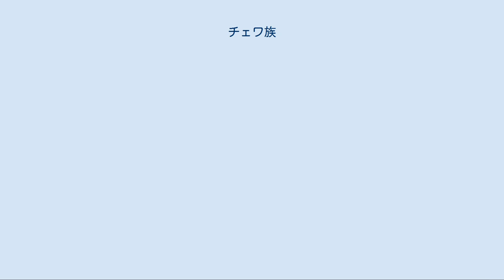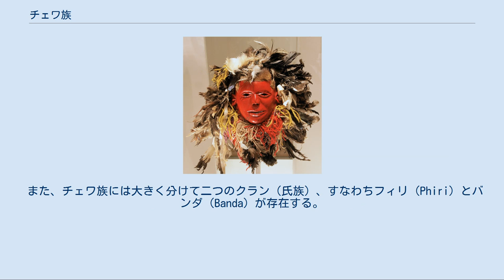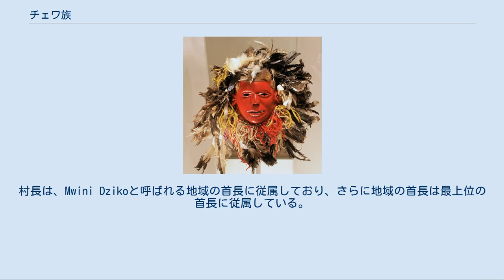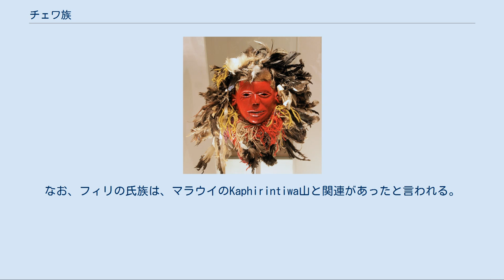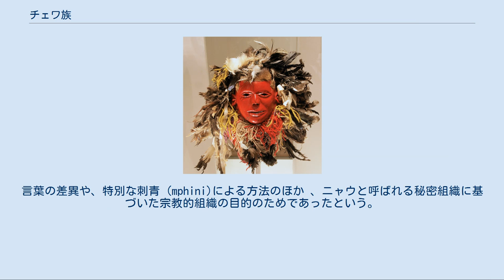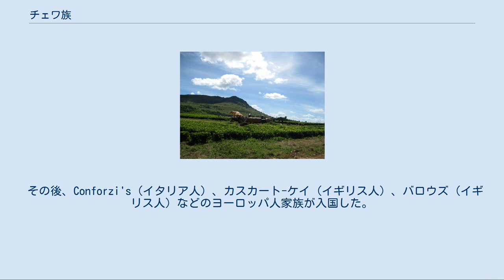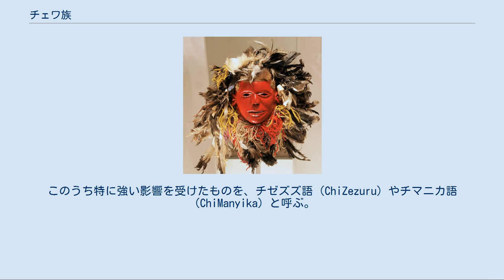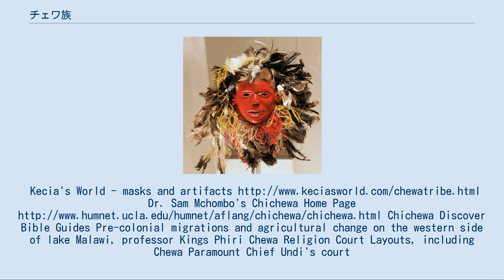チェワ族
チェワ族のマスク チェワ族（Chewa）は、中央アフリカから南アフリカにかけて住む民族である。
この民族は、自身の周囲をとりまく民族、とりわけトゥンブカ族（Tumbuka）やンセンガ族（Nsenga）などの民族と関連が深い。
また、歴史学的にはコンゴ民主共和国で同じ歴史を歩んだ民族であるベンバ族と関連がある。
ンセンガ族やトゥンブカ族と同様に、チェワ族の住む地域の大部分はズールー族やクワズール・ナタール州およびトランスヴァール共和国出身者に由来を持つ民族であるンゴニ族影響下にある。
チェワ族の言語はチェワ語（ニャンジャ語）である。
国際的にはチェワ族は、特徴的な仮面とニャウ（Nyau）と呼ばれる秘密結社の存在、および農業に関する腕のよさで有名である。
 なお、チェワ族は、ニャンジャ族、トゥンブカ族、ンセンガ族、センガ族、Mang'anja族と同様に、マラビ帝国を構成した民族の一つであった。
 また、チェワ族には大きく分けて二つのクラン（氏族）、すなわちフィリ（Phiri）とバンダ（Banda）が存在する。
このうち、フィリは王や貴族と関連のある氏族であり、呪術医および神秘家と関連のある氏族である。
 チェワ族の社会において、女性は特別な地位に置かれている。
彼女らは血統の再生産者 (Mbele)として認識されており、拡大家族を構成する。
母系社会であるため、財産や土地に関する権利は母親側に属する。
なお、Mbeleとは『同じ乳房の子孫（descended from the same breast）』を意味する。
同じ母から生まれた子供は、同じ一族の構成員となるか、または自分で家族を構築する（これをMbumbaという。"Mbumba"とは「家族を養う」を意味するチェワ語である）。
母親の年長者の兄はNkhosweと呼ばれ、一族の血統の保護者であるほか、妹の息子らの指導者となる。
 チェワ族の村は、Mfumuと呼ばれる村長に率いられている。
善良な村人であれば、男女を問わず誰でも村長を目指すことが可能である。
村長は、Mwini Dzikoと呼ばれる地域の首長に従属しており、さらに地域の首長は最上位の首長に従属している。
 この従属関係には定期的な貢ぎ物が必要であるほか、戦争の際には男手の供給も行う。
 チェワ族の口伝によれば、チェワ族の起源はザイール南部のルバ（Malambo）に住んでいた氏族が北部のザンビアに移住に由来し、その後さらに南と東にマラウイの高地の南方と東方に移住したものである可能性がある。
この移住は第1千年紀よりも前に起こったと考えられている。
移住後、他のバンツー族の土地を征服した後、現在の北部マラウイ北部の山脈と、ザンビア北東部の高原に関連する土地にチョマの町を再編した。
これは、チェワ族の初期の歴史に関する口伝の様々な解釈のうちの1つである。
 1650年代頃のマラヴィ帝国の版図 ムランジェ近郊の茶畑 チェワ族の最初の王国は、1480年前後に建てられた後、16世紀には2つの権威の系統となった。
このうちの1つがバンダの氏族であったMankhamba (Nthakataka)の一族で、もう一方はフィリの氏族であったManthimbaの一族であった。
なお、フィリの氏族は、マラウイのKaphirintiwa山と関連があったと言われる。
 17世紀にマラビ帝国が統一されていた頃、ポルトガル人は幾度かチェワ人に接触してきた。
最終的にポルトガル人は首長層の中心にまで手を伸ばすことが出来なかったが、1608年から1667年までの接触に関する記録を文章に残している。
 1750年には、マラビ帝国の複数の名家が様々な分野で地位の合併を行ったが、チェワ族は同族出身者と他族出身者をうまく区別することが出来た。
言葉の差異や、特別な刺青 (mphini)による方法のほか 、ニャウと呼ばれる秘密組織に基づいた宗教的組織の目的のためであったという。
 1980年代前半にマラウイ政府が茶農園を取り戻すまで、フィリの貴族はマラウイの茶農園の大部分を所有していたという説があるが、これはマラウイ共和国元大統領のバキリ・ムルジの政治的人気取りのためにでっち上げられた作り話であった。
真実は、ムランジェ山の麓で茶を栽培していたイギリス人一家により茶は国外へ持ち出されており、現在その農園はドリントン一家（Dorington Family）の所有になっているという。
 その後、Conforz...